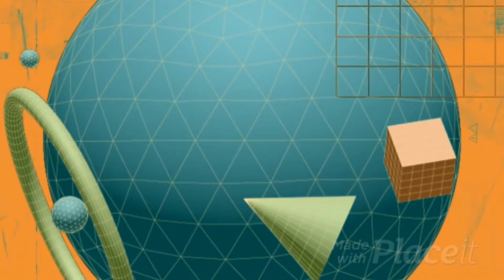Ritual Basapa Di Makam Syeh Burhanudin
Ritul Basapa di Makam Syeh Burhanudin merupakan  ritual keagamaan yang dilakukan oleh kelompok muslim tarekat Syatariyah. Ritual ini dilakukan  setiap tahunnya, setiap tanggal 10 bulan syafar di makam Syekh Burhanuddin di Ulakan, Pariaman.

Syekh Burhannuddin